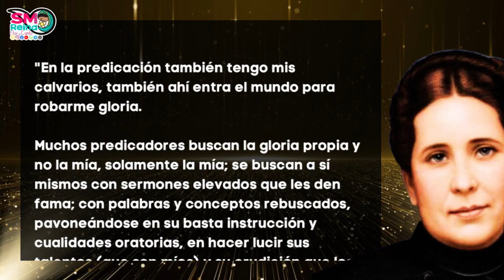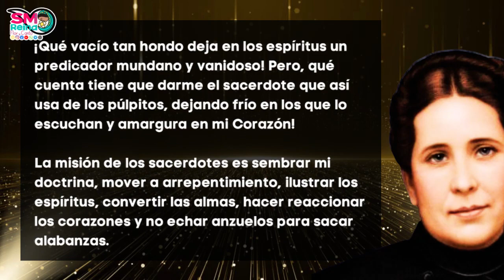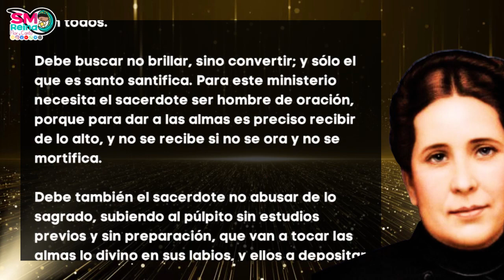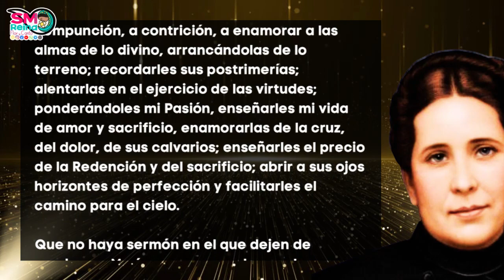23. Predicaciones. Parte 1. A mis sacerdotes.